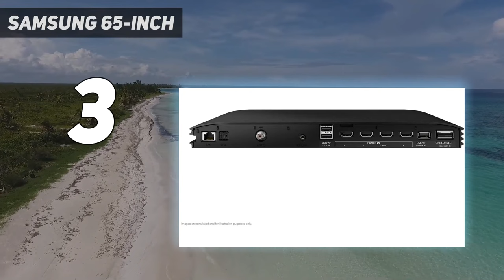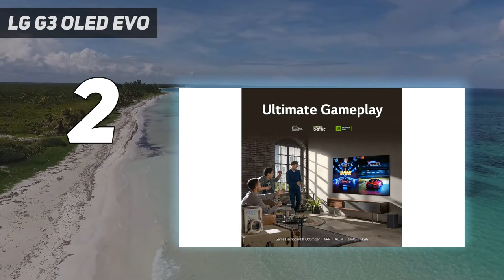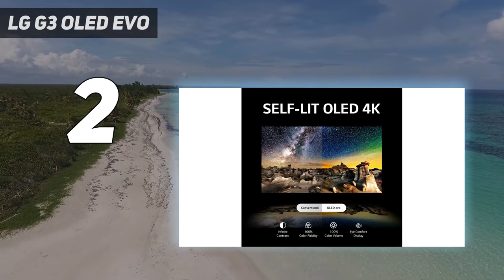Top 5 Best LED Tvs in 2024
Here is the Updated Prices of the Best Led Tvs  in 2023!

Things that we mentioned in this video:
1. Sony A95L QD-OLED - B0BYPYRH4F
2. LG G3 OLED Evo - B0BVWZJ2YV
3. SAMSUNG 65-Inch - B0BWFT262P
4. LG 77-Inch - B0CF3M8GWW
5. TCL 65 inches  - B0C1J4MPBB